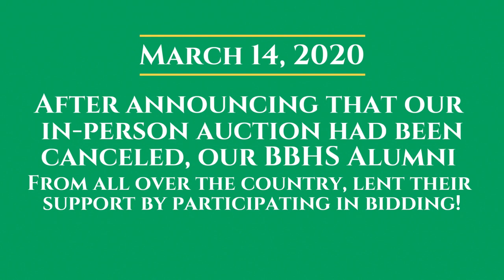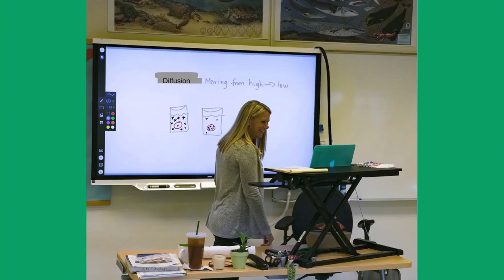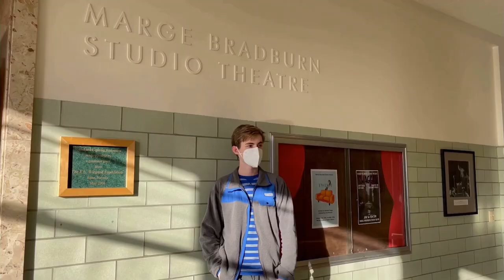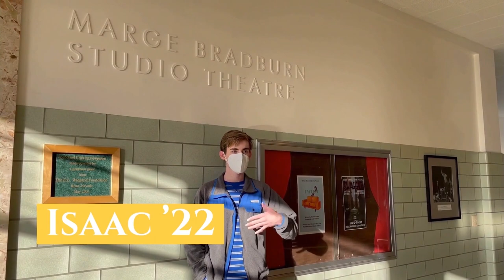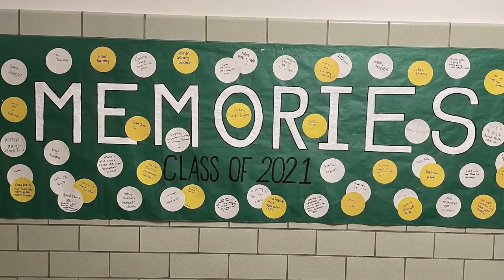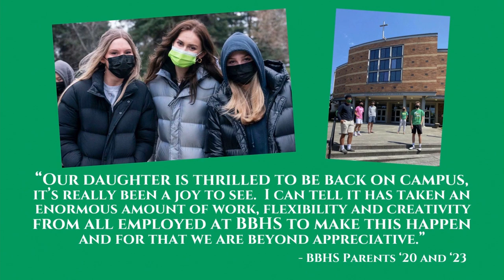FUND A NEED 2020-21 Bishop Blanchet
Our students share their experiences of the past year, and how they feel about returning to Hybrid Learning. If you are interested in supporting BBHS Fund a Need, dedicated this year to ensuring a fantastic and safe hybrid learning experience, please